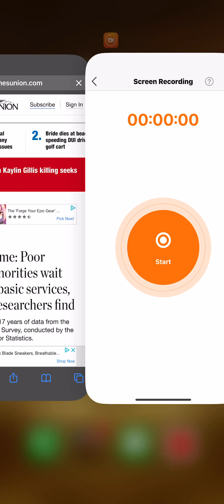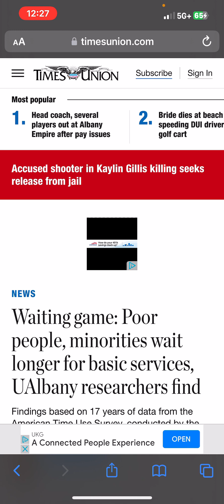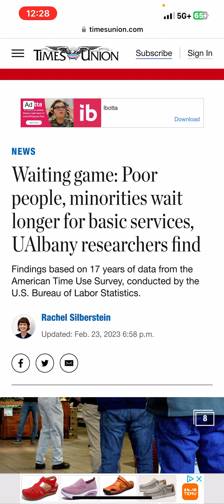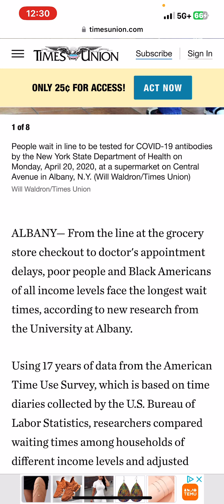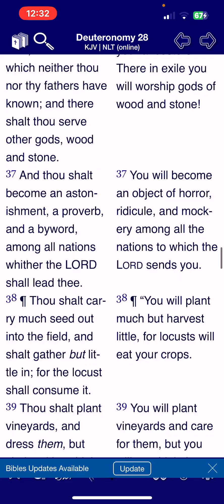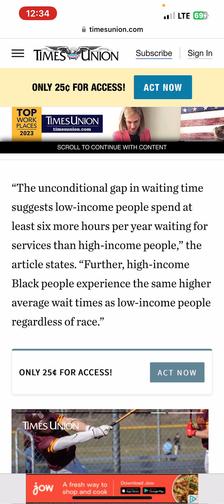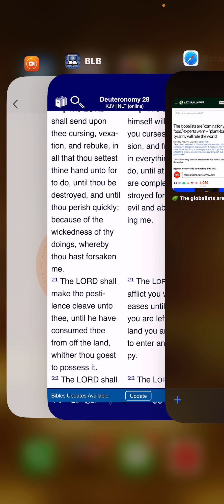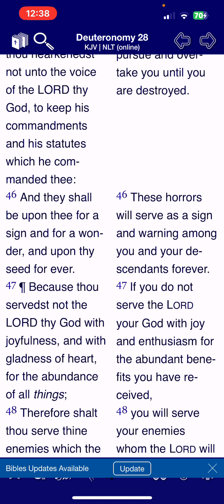Oppressed on all sides